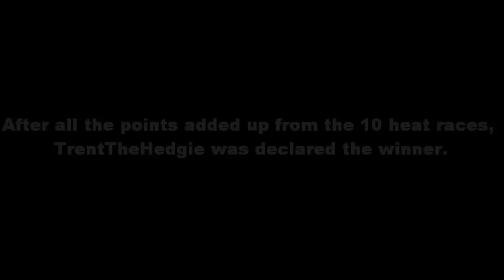GTA 5 PMCS Racing Series - Race 6 - The Commute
The GTA 5 PMCS Racing Series are at The Commute this week for some wild, intense, and fast racing on the highways.